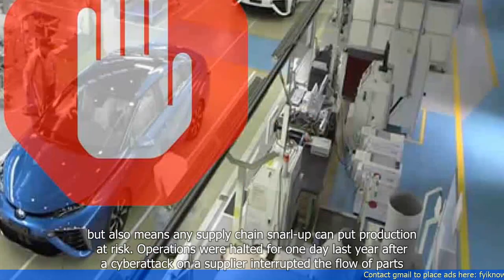Malfunction halts Toyota factories in Japan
1. Toyota has experienced a production halt at its factories in Japan due to a malfunction in its computer systems.
2. The malfunction occurred on June 17 and affected the automaker's production lines and other operations.
3. The cause of the malfunction is still under investigation, but it is believed to be a result of a software issue.
4. Toyota is working to resolve the issue and resume production as soon as possible.
5. The production halt has affected several Toyota models, including the popular Camry and Lexus ES sedans.